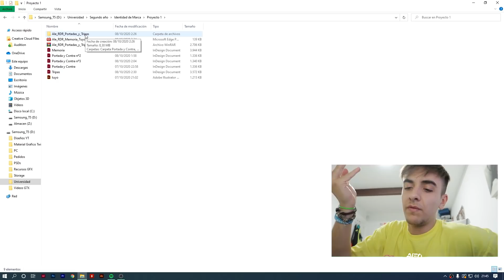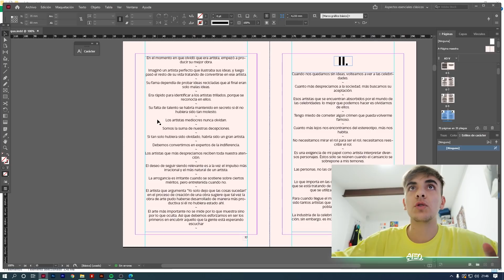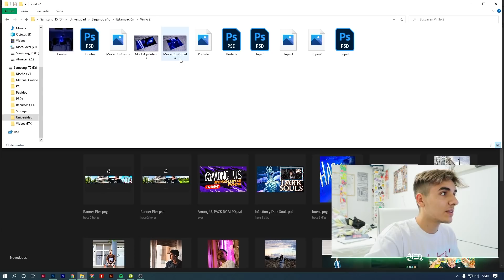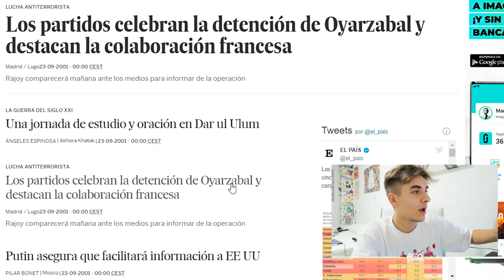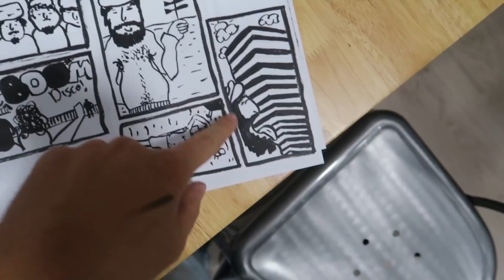Así es estudiar DISEÑO GRÁFICO en la UNIVERSIDAD...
¡Así es mi día a día en la universidad de diseño gráfico! Espero que te sea útil o entremetido este video y que lo disfrutes.